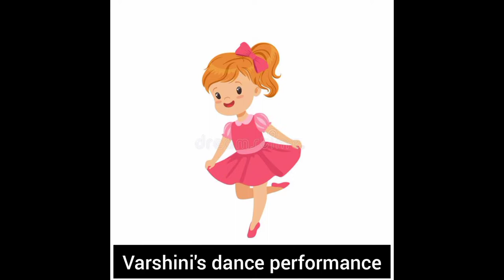||New Year Mega Contest||Dancing|| Silambam||Sri Varshini||